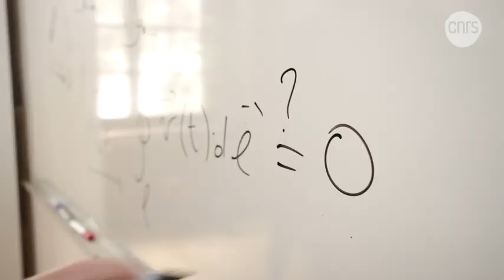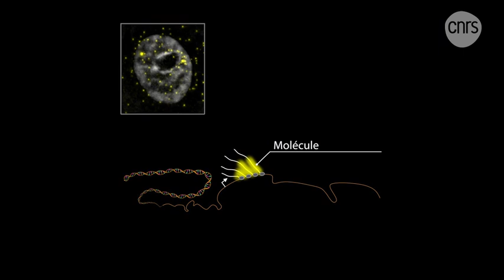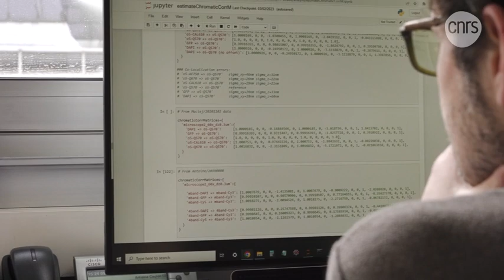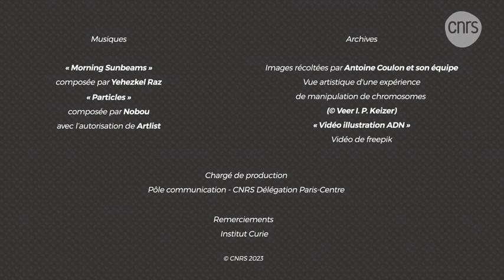Antoine Coulon, chercheur en biologie | Talents CNRS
Portrait d'Antone Coulon, Médaille de bronze 2023 du CNRS, chercheur en biologie au laboratoire Dynamique du noyau, spécialiste de la dynamique spatio-temporelle des chromosomes.

Le noyau de nos cellules contient notre matériel génétique, mais est aussi le centre décisionnel pour l’expression des gènes. Cette fonction, essentielle pour l’organisme, fascine Antoine Coulon dont les recherches visent à mieux comprendre l’organisation, la dynamique et la mécanique des chromosomes dans l’espace du noyau, et comment cette organisation peut affecter la régulation de nos gènes. Il aborde cette problématique sous un angle interdisciplinaire, à l’interface entre biologie et physique, en combinant expérimentation et théorie. Ses travaux font également appel au développement de nouveaux outils technologiques fondamentaux. Il a notamment mis en place un système expérimental de manipulation mécanique des chromosomes via des nanoparticules magnétiques. Ce dispositif lui permet d’appliquer une force ponctuelle et de déplacer ainsi une petite portion d’un chromosome au sein de la cellule tout en mesurant par microscopie les contraintes qu’elle rencontre le long de son trajet. Antoine Coulon a ainsi dévoilé les propriétés physiques des chromosomes dans une cellule vivante.

👩‍🔬 Avec la participation de :
- Antoine Coulon, Chercheur CNRS au laboratoire Dynamique du noyau (CNRS / Institut Curie / Sorbonne université)

📽 Production : CNRS
Musiques :
- "Morning Sunbeams" par Yehezkel Raz (autorisation Artlist)
- "Particles" par Nobou (autorisation Artlist)

© CNRS - 2023